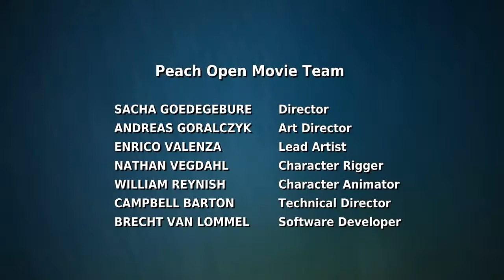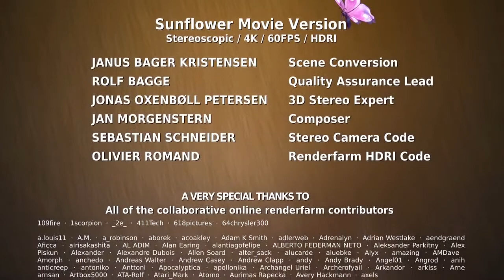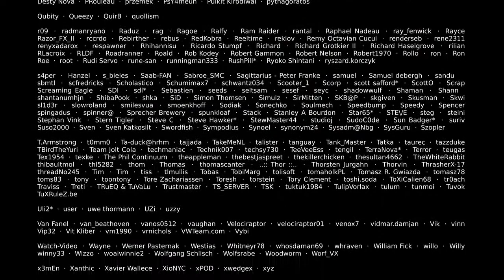Big Buck Bunny 60fps 4K Short Film çizgi film